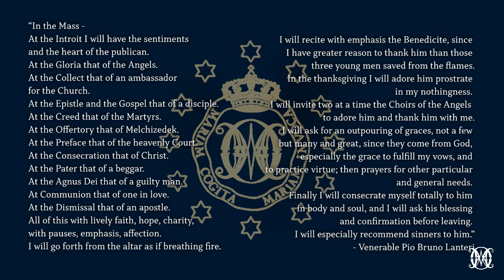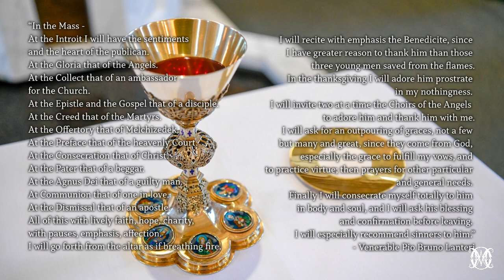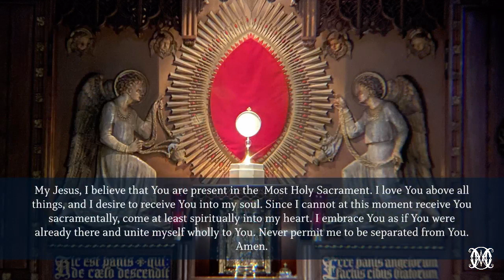Sacrifice of the Mass (November 16, 2020)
We invite you to join us for Mass. What are your prayer intentions? What are you grateful for? Let us know.

Main Celebrant: Fr. Tom Carzon, OMV

SUPPORT
If you would like to support our ministries:
Thank you for praying with us today. We are grateful for your prayers and support of our online ministry. God bless you
OBLATES OF THE VIRGIN MARY
The Oblates are Catholic priests and brothers living and working in 9 countries around the world. The ministries of the Oblates include spiritual direction, guided retreats, provide the sacraments, publishing, preaching and teaching as well as working with the poor and needy.
OBLATE FOUNDER VENERABLE BRUNO LANTERI